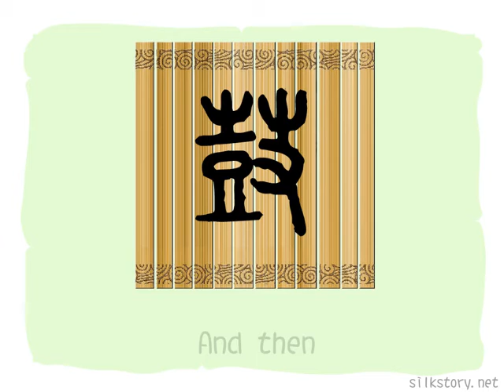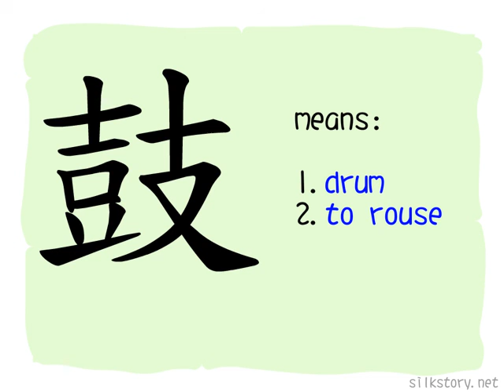The Story of Chinese Character : 鼓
鼓 is composed of 壴 and 支(branch). 壴 is the picture of a drum hanging on a rack, 支 depicts a hand holding a branch, which means beating the drum by drum stick.